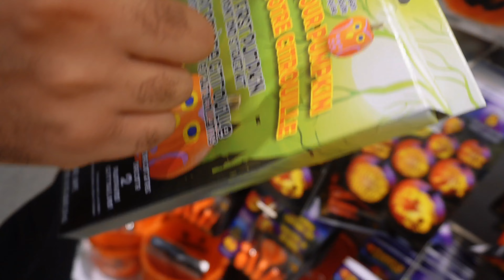HALLOWEEN CHALLENGE! OMG IL A TOUT MASSACRÉ 😡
Halloween s'en vient à grand pas et quoi de mieux qu'une compétition du meilleur décorateur de citrouille!!

🔧Outil pour le carving de citrouille

Assurez-vous d'être abonné à notre compte et d'avoir mis la notification pour ne rien manquer ! 💯
Gros bisous  xo